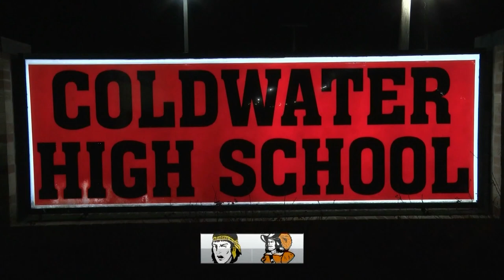Fairview vs Coldwater Boys Basketball 2/26/2021